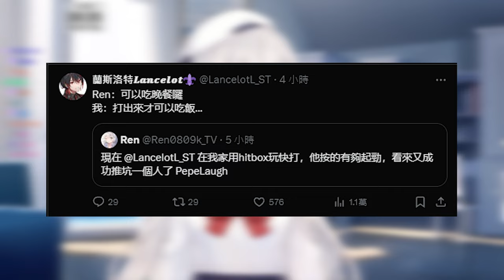【Ren】新VLOG確定!? 跟蘭斯線下約會做○○一小時 ft.蘭斯洛特．拉法葉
我是Ren x 蘭斯派的 謝謝:)